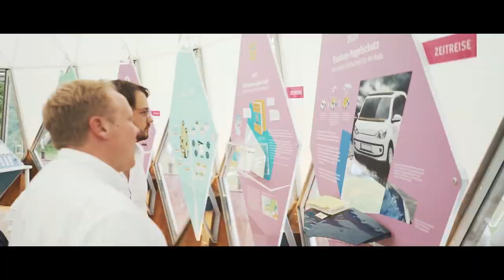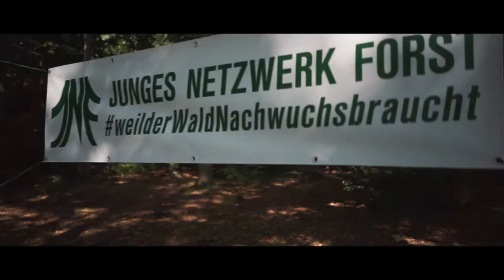Mitmachtour 2019 - Introvideo DLT19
Made in Germany - Klimaschutz als Erfolgsmodell, unter diesem Motto sind wir durch ganz Deutschland getourt. Das Video dazu haben wir zu Beginn unseres Deutschlandtages in Saarbrücken gezeigt. Hier noch einmal zum Nachschauen. ;-)